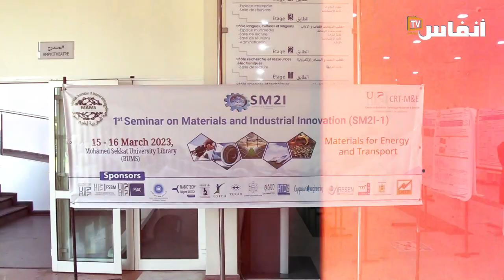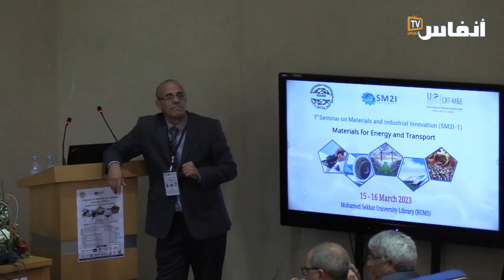حناش: هذه أدوار مركز البحث "علوم المواد والطاقة" في مواكبة الشركات الصناعية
نظمت  الجمعية المغربية لعلوم المواد ومركز البحث الموضوعاتي في المواد والطاقة التابع لجامعة الحسن الثاني بالدار البيضاء ندوة علمية حول موضوع "المواد والإبتكار الصناعي" يومي 15 و 16 مارس 2023 بالمكتبة الجامعية محمد السقاط، وذلك بمشاركة وازنة للقطاع الصناعي وللجامعين وكذا الطلبة الدكتوراه في علوم المواد.